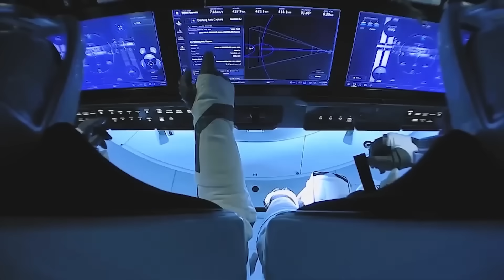SpaceX Has Broken Record Of Launch Numbers With Falcon 9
SpaceX has done it again. In an industry where launch cadence used to mean a few flights per year, the Falcon 9 has redefined the scale—blasting off with such relentless frequency that even the most optimistic forecasts have been left in the dust. As of May 2025, SpaceX has completed 486 Falcon 9 launches. But it's not just the number that matters—it's what those numbers mean for the future of spaceflight.
Back in June 2010, Falcon 9 lifted off for the first time. At that point, it was just another rocket in a long line of hopeful challengers. But it didn’t take long for Falcon 9 to prove itself as something very different. By October 2012, it had pulled off its first commercial resupply mission to the International Space Station. Then in 2020, it carried astronauts into orbit—marking the first time a private company achieved human spaceflight.
Still, what’s most remarkable about Falcon 9 isn't one single launch, but how often it launches. In 2022, Falcon 9 flew 60 successful missions—more than any other rocket in history within a single year. That beat the longstanding record held by the Soviet Soyuz, which completed 47 launches in 1979. But SpaceX didn’t stop there. In 2023, the company upped the ante to 96 Falcon launches. Then in 2024, SpaceX shattered even its own record with a staggering 134 Falcon flights—133 of which were successful. That was more than half of all global orbital launches for the entire year. SpaceX didn't just break records—it crushed them.
The real enabler behind this launch pace is Falcon 9’s reusable first-stage booster. Out of 459 landing attempts, Falcon 9 has successfully landed 446 times. That’s a success rate of over 97 percent. And it’s not just about landing. These boosters are flying again—and again. There have been 419 reflights, with one booster reaching a record of 28 missions. This kind of hardware reuse has never been seen before in spaceflight. SpaceX didn’t just make reuse possible—they industrialized it.
This changes everything. With traditional expendable rockets, the first stage was discarded after every flight. But now, thanks to reuse, the cost of access to orbit has plummeted. There’s no need to manufacture a brand-new rocket for every mission. And because turnaround time is much faster—sometimes just a matter of days—SpaceX can fly more often, respond to customer needs faster, and scale operations in a way that older systems simply couldn’t match.